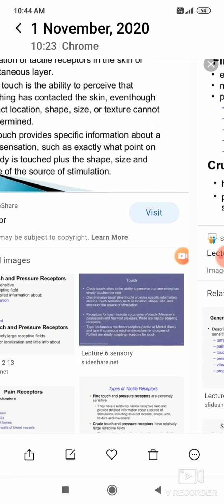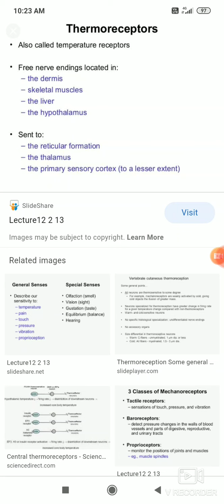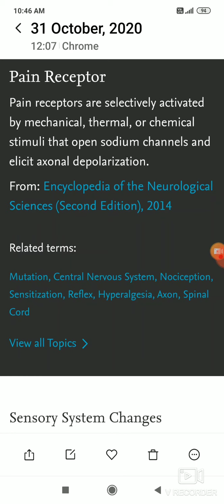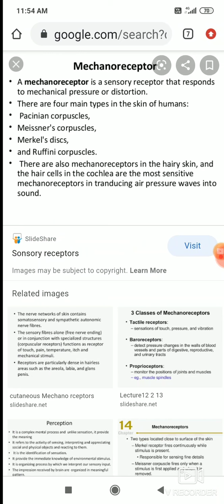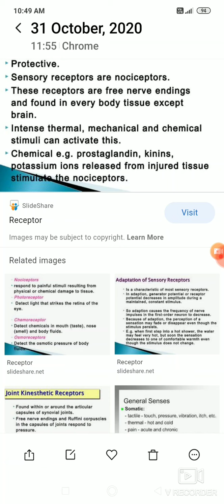Thermo receptors & nociceptors